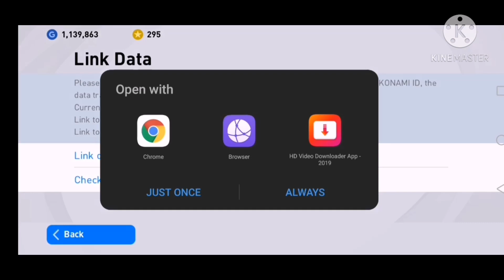How to unlink data to konami id in pesmobile 21/ Cara unlink data kepada konami id, Pes Mobile 21